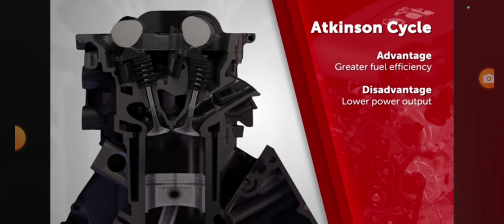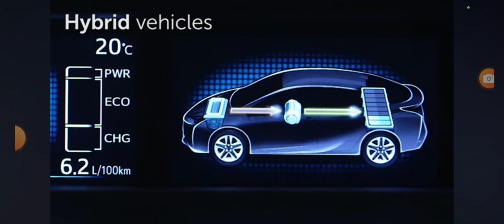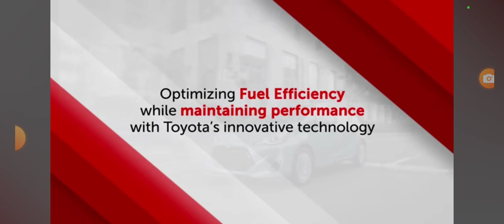2024. március 24.